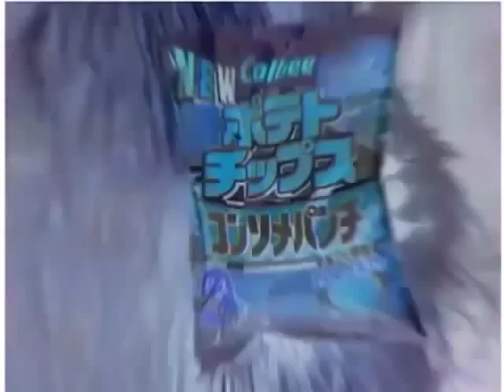Calbee Commercial (Consome Panchi) in G Major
Este perturbador video (llamado por Mox de WDF como "El primo de Chewaca"), ahora en G Mayor !!!

This disturbing video (called by Mox of WDF as "Chewbacca's Cousin"), now in G Major !!!